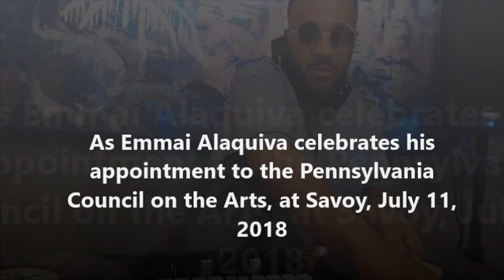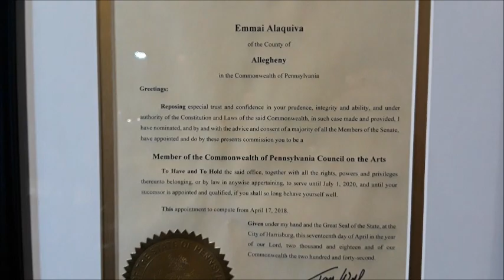Emmai Alaquiva celebrates appointment to Council on the Arts!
Emmy Award-winning filmmaker Emmai Alaquiva was named to the Pennsylvania Council on the Arts on July 12, 2018! The day before, he celebrated with a meet-and-greet happy hour at Savoy Restaurant in Pittsburgh.

The New Pittsburgh Courier is the VOICE of Black Pittsburgh.